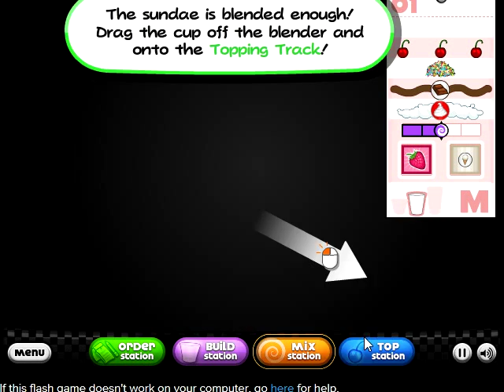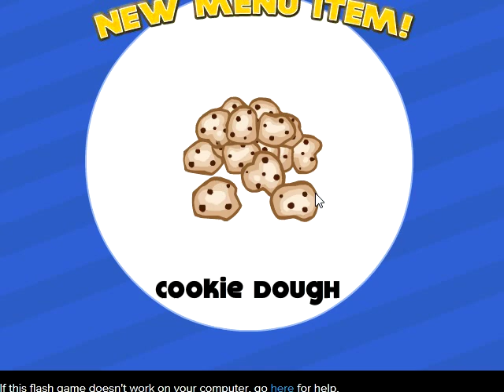papas freezeria tutorial